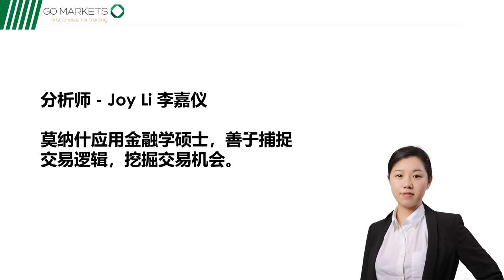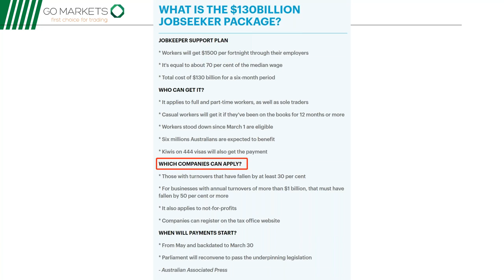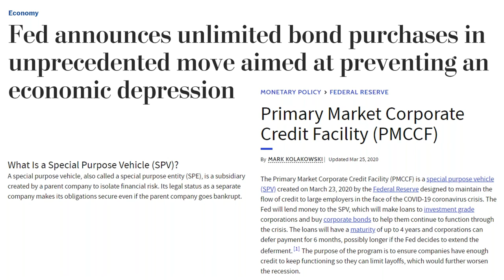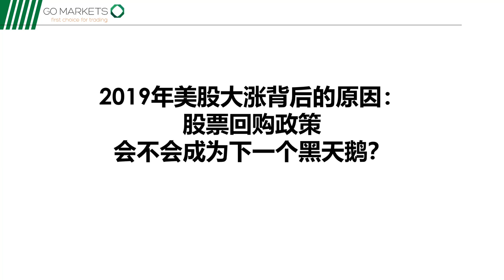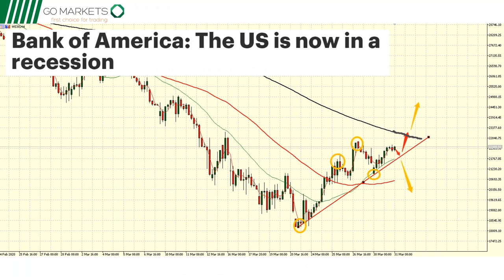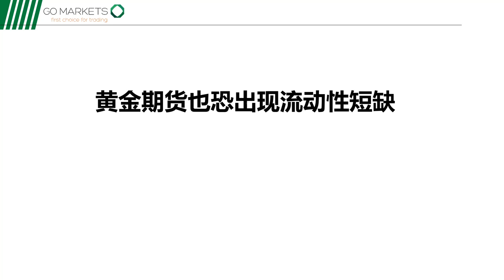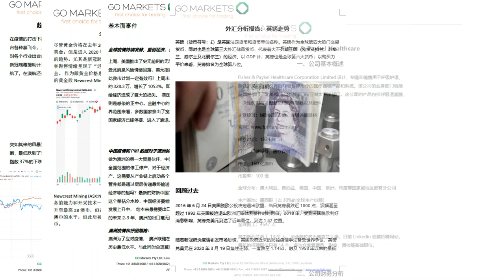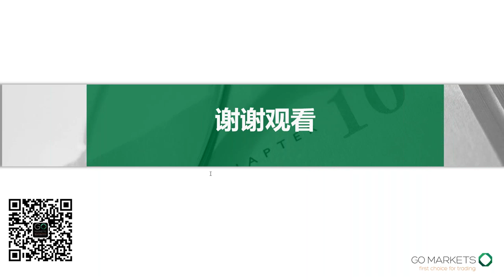疫情导致的失业潮汹涌而至，无限量化宽松政策杯水车薪，接下来我们的经济将何去何从？| 金融网课回放 2020-03-30